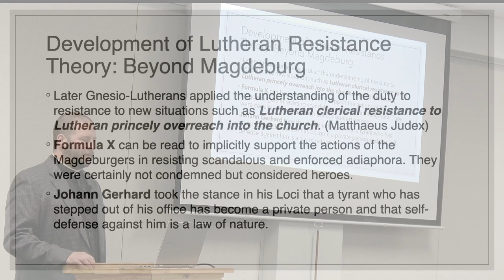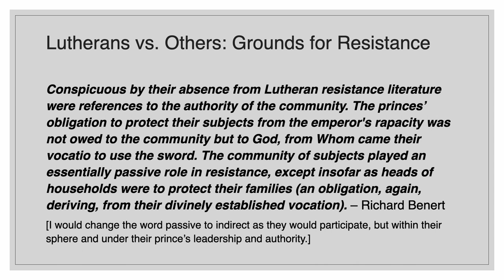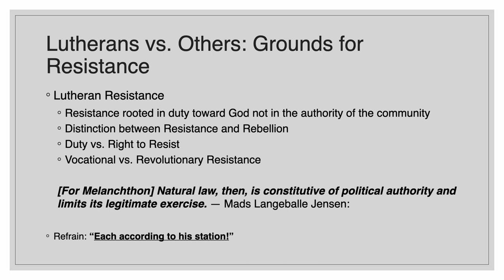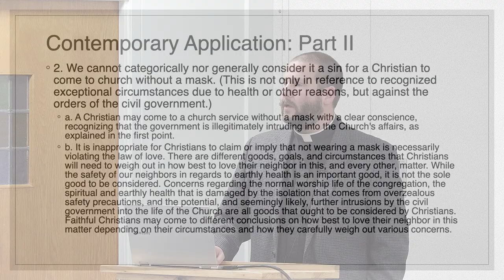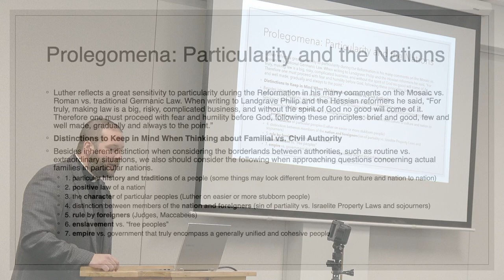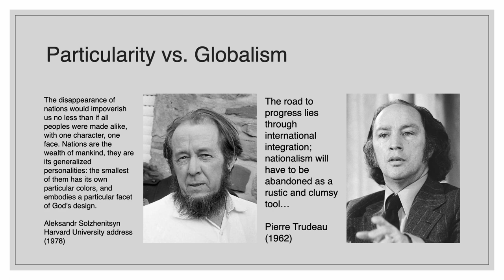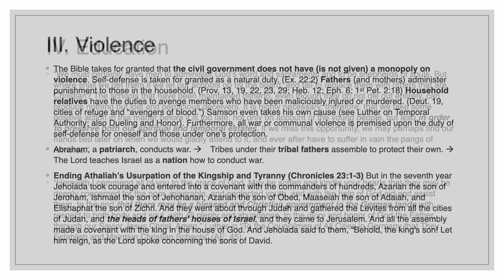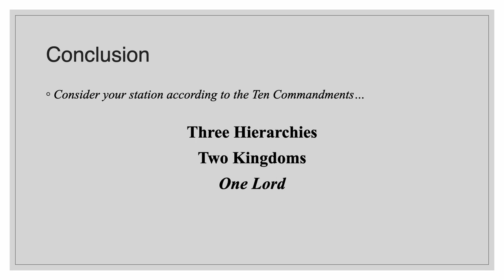Questions of Authority: The Three Estates & Resistance to Tyranny Pt 4. Rev. David Ramirez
Questions of Authority: The Three Estates & Resistance to Tyranny Pt 4.
Rev. David Ramirez
Novemberfest 2022 Seminar at St. John Lutheran Church Mattoon, IL